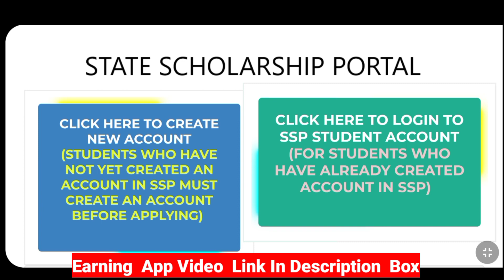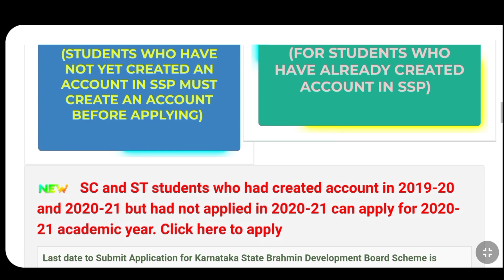SSP SCHOLARSHIP GOOD NEWS🔥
SSP SCHOLARSHIP UPDATE TODAY:-7th May 2022

In This Video U will Know SSP SCHOLARSHIP Latest Update

m

@Edu Smarty